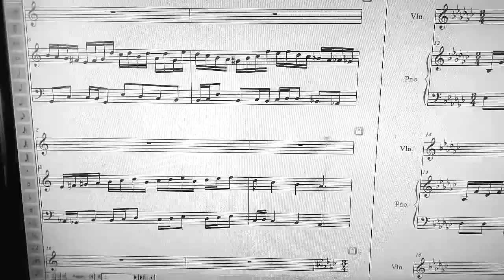Transcripción - The Dark Tower of Abyss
web: transcripcionmusica.musica.cl/www
SCORE: Rhapsody - The Dark Tower of Abyss
FULL transcripción